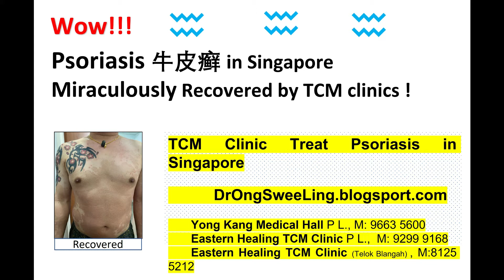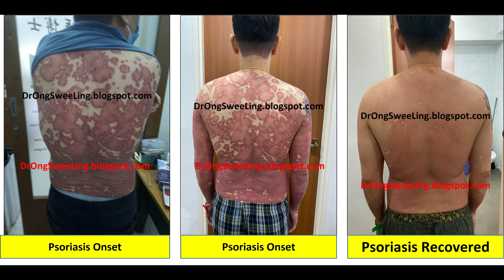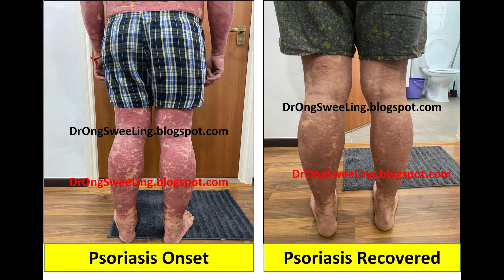Don't worry! Psoriasis can get well, Call 92999 168, 9663 5600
Don’t Worry! Psoriasis can get well!
A man has very bad Psoriasis 牛皮癣 for 5 years, decided to come to our clinic to see if we could help him to recover from his psoriasis. He said he felt cold easily, tired and itchy. He also complained that he could not sleep well. His body was full of lesions and he has a lot of flakes. Every day was a struggle for him as he had to work. He felt he had not enough sleep and felt very frustrated. He was determined to get well. He was introduced to our clinic by a friend who has recovered from psoriasis. He had seen western dermatologist for years. He also had seen TCM physicians for some time. This year he felt quite depressed as his whole body was covered with psoriasis and his psoriasis seemed to get worse. The lesions on his torso, legs and arms were reddish and thick. He began to feel tired, exhausted, and easily feel cold when he was in air-con environment. Initially, when he came to our clinic to see us, he did not see much improvements as he was using steroid creams for many years. After 3-4 weeks, he began to see some improvements. He felt less cold and his skin less red and less flaky. He was determined to get well, so he regularly came for acupuncture treatments and faithfully took our medicine. After two months, his skin became less red, less bumpy and less flaky. He became more friendly to us. Sometimes he would joke that he had no money to continue treatments. We would then joke with him that he should refrain from smoking and drinking beer to save money for treatments. However, he knew that his psoriasis was very serious, and he wanted to get well, he faithfully came every week for acupuncture. He regularly took videos to show us his progress. He has a very kind heart, he consented to allow us to upload his pictures and video to encourage others who are suffering from psoriasis not to give up hope. Psoriasis can get well, but they have to refrain from spicy food and cold drinks during treatment periods. After his psoriasis get well, he can eat anything.

In Singapore we have three clinics:-
1) Yong Kang Medical Hall Pte Ltd.,
        Blk 78A, Telok Blangah St 32, #01-05, Singapore 101078.
       This clinic is 7 minutes walk from Telok Blangah MRT station.

2) Eastern Healing TCM Clinic Pte Ltd.,
        Blk 345, Clementi Ave 5, #01-88, Singapore 120345.
        This clinic is 7 minutes walk from Clementi MRT station.

      3) Eastern Healing TCM Clinic (Telok Blangah) Pte Ltd.,
          Blk 46, Telok Blangah Drive, #01-85, Singapore 100046.
         This clinic is 2 minutes walk from Telok Blangah MRT.